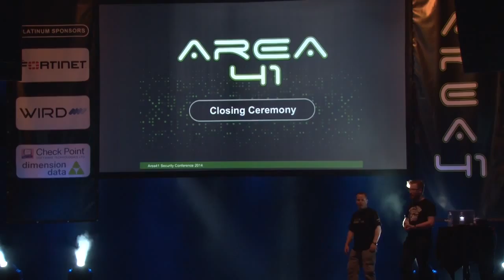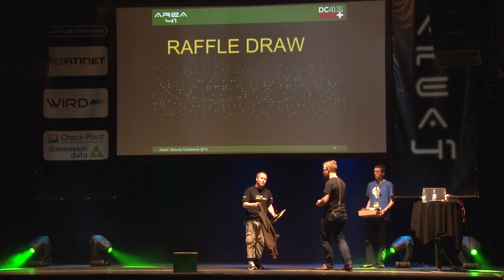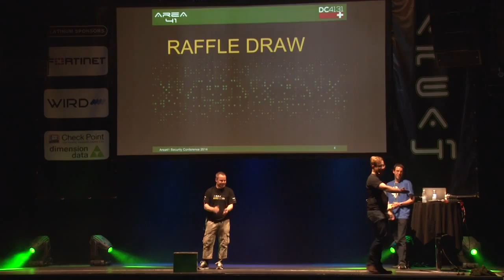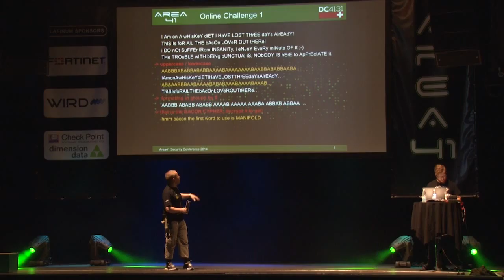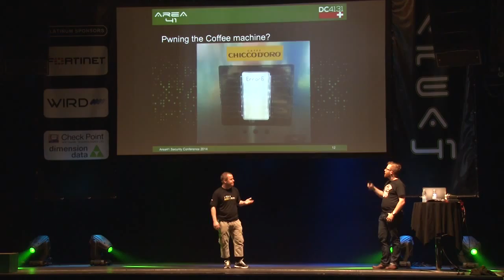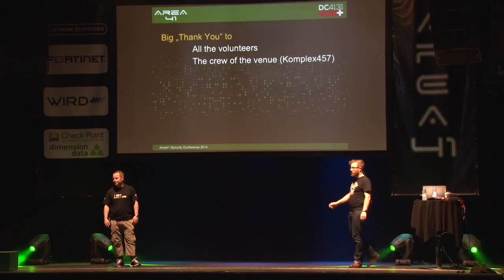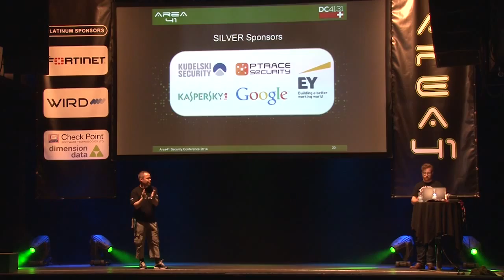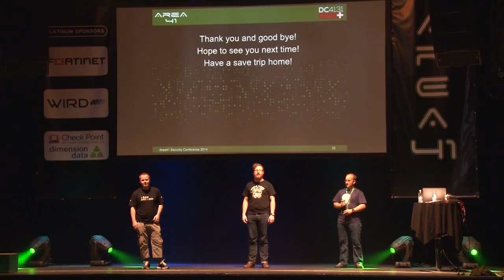Area41 2014: Closing Ceremony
Area41 Security Conference 2014: Closing Ceremony